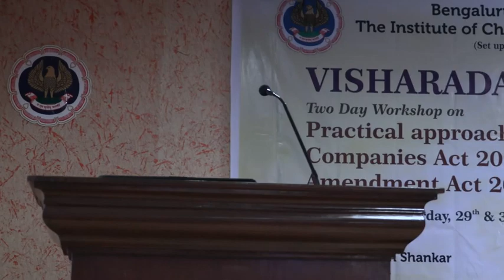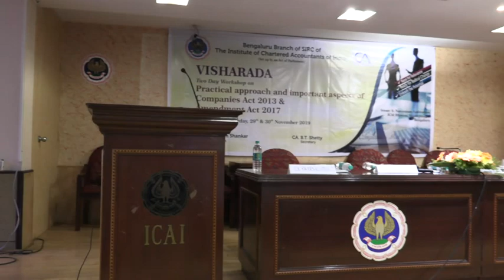Liabilities under Companies Act 2013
on 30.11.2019 by CS. J. Sundharesan